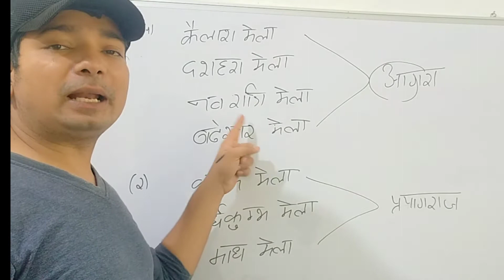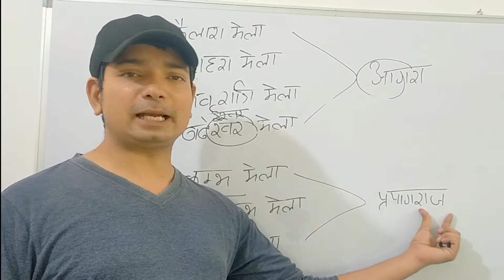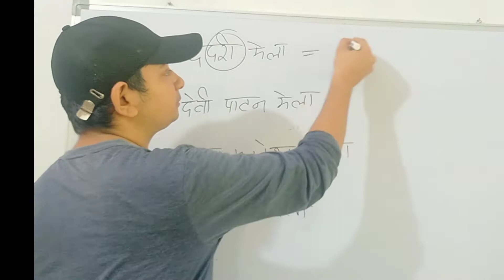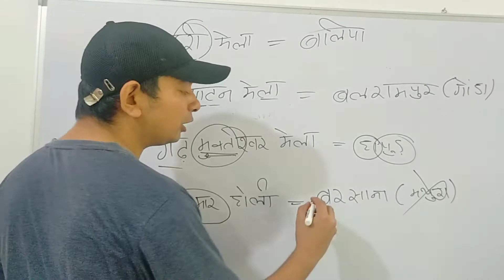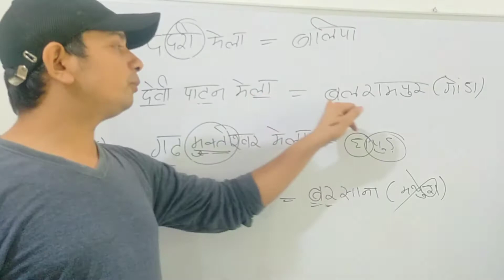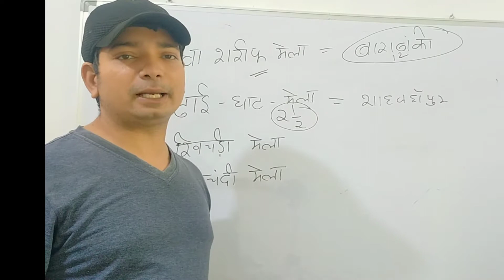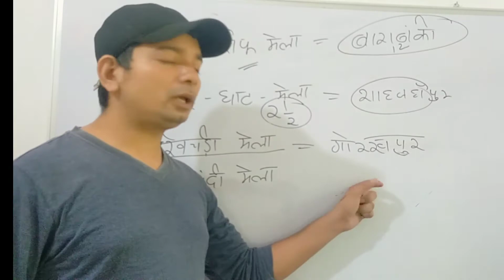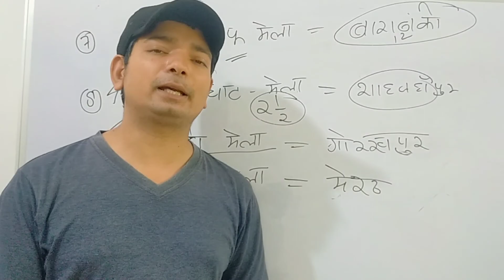UP ke Mele Tricks